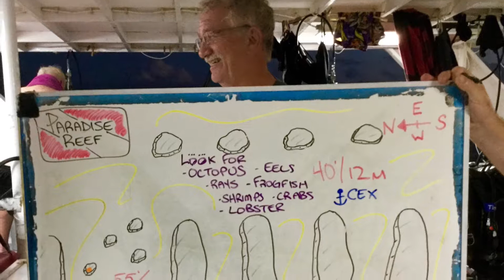Caribbean Explorer Nov 2017 Saba, St Kitt's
Baddeck Barnacles fall dive trip November 2017  on the the liveaboard Caribbean Explorer. Dive sites Saba & St Kitt's. Departure  & return Basseterre St Kitt's.
Song: It's Only ( feat. Zara)
Album: In Return